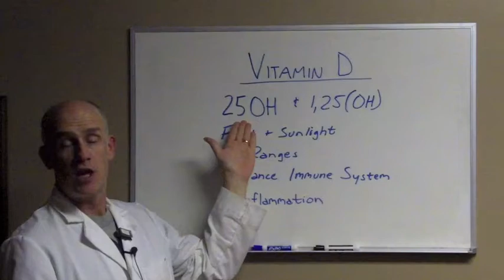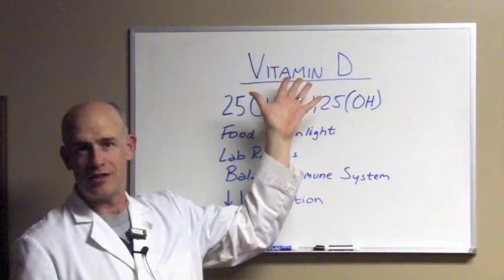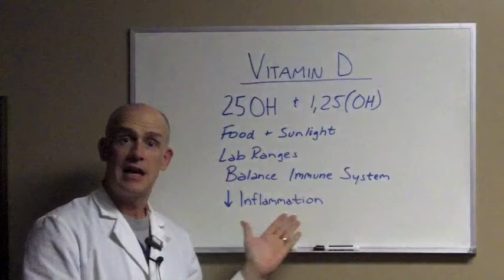Migraine Success Secret #11 "Vitamin D"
Migraine success secret - Vitamin D
Dr. Robert McCarthy discusses how important Vitamin D is for a balanced immune system and how low Vit. D levels can contribute to your migraines.